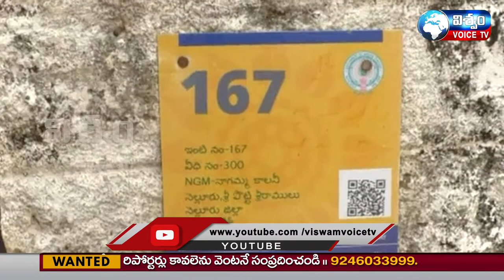VISWAM TV NEWS || BULLETIN || 18.07.2021